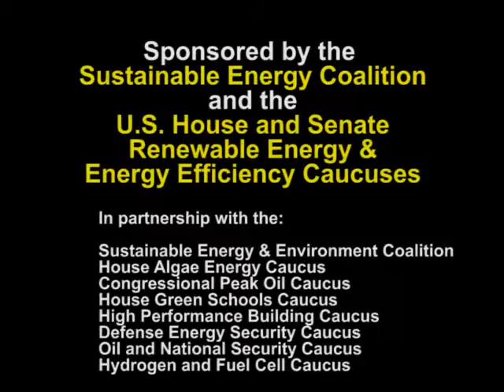Executive Branch Speakers at the 2012 Congressional Renewable Energy and Energy Efficiency Expo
Executive branch speakers at the 15th Annual Congressional Renewable Energy & Energy Efficiency EXPO + Policy Forum on June 21, 2012, discuss how the Obama administration is integrating renewable energy and energy efficiency into its policies.

Dan Utech, Deputy Director, White House Domestic Policy Council - Office of Energy and Climate Change

Beth Craig, Director, Climate Protection Partnership Division, U.S. EPA

Karen Atkinson, Director, DOI/BIA Indian Energy & Economic Development Office

Steve Chalk, Deputy Assistant Secretary for Renewable Energy, Department of Energy